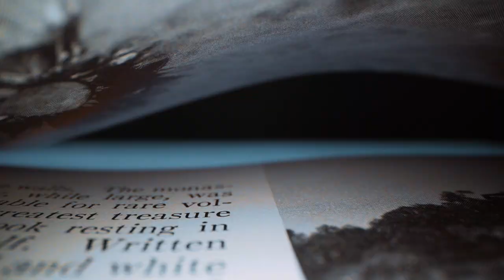【집밥 일상브이로그】 평범해서 더 맛있는 집밥